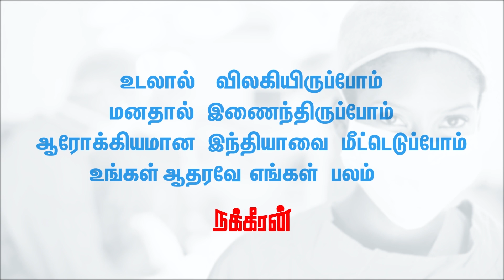புது ரூட் போடும் சசிகலா சொந்தங்கள்! | Nakkheeran News Box | Sasikala | Edapadi Palanisamy